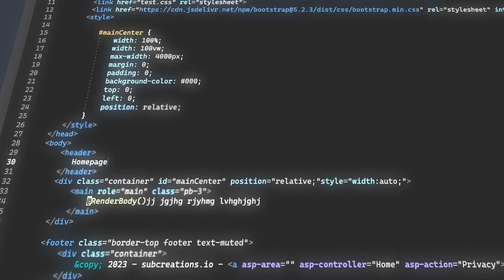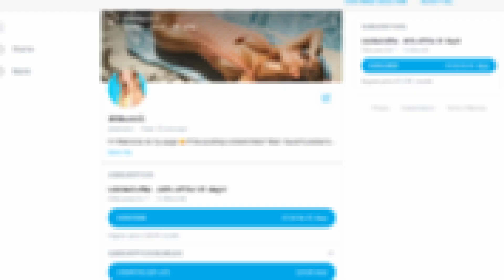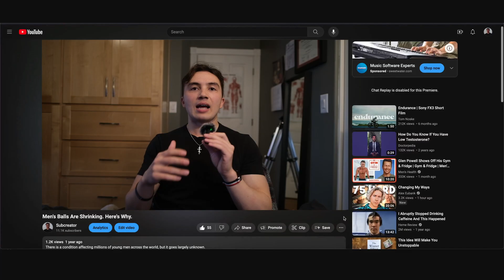You've Already Failed 2024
POV: It's January 1, 2024, and you have already failed your New Years Resolutions. Build muscle, or lose some weight, build that app, run a half marathon? Well, I predict you failed before you even began.